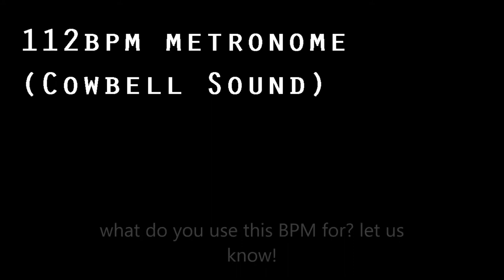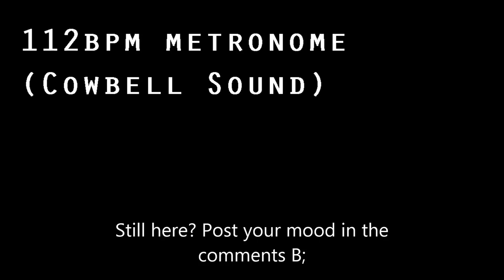112BPM Metronome (cowbell sound)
112BPM metronome, ideal for practising for example The Way You Make Me Feel (Michael Jackson), Like A Prayer (Madonna), or Walking on Sunshine (Katrina & The Waves)